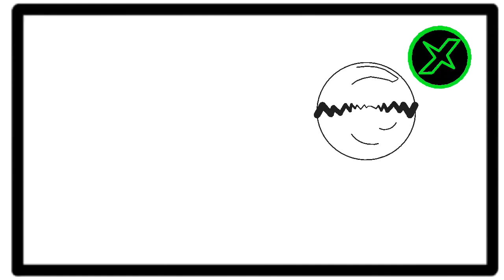Channel Trailer:Non Stop Action!|Sticknodes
A compilation of fight and battle from my videos
Music from creator studio